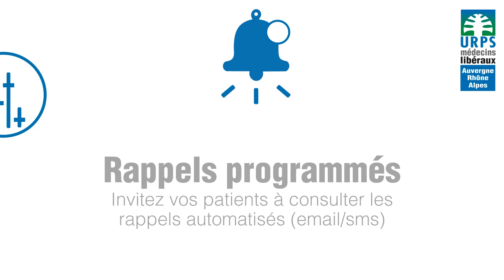Pourquoi créer des CVE ? 8 raisons 📽️📓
8 Raisons de créer votre Carnet de Vaccination Électronique

Illustrations graphiques et montage :
Baptiste Dejabry